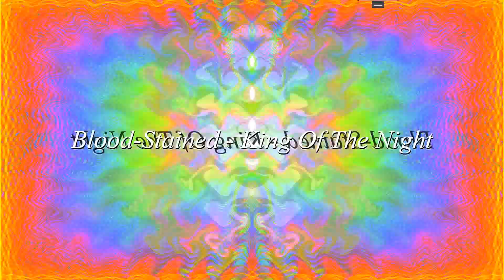Blood Stained - Claiming The Throne Of Valhalla / King Of The Night